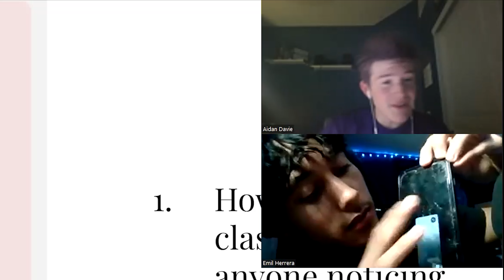Wiki Why Gameshow Sneak Peak - Day 2